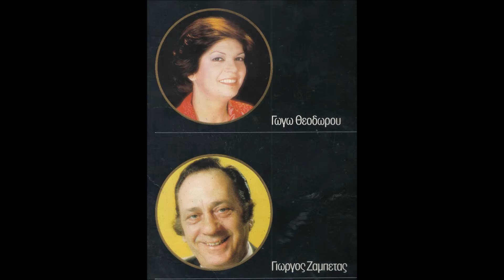ΓΩΓΩ ΘΕΟΔΩΡΟΥ - ΧΑΛΑΛΙ ΣΟΥ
ΜΟΥΣΙΚΗ = ΓΙΩΡΓΟΣ ΖΑΜΠΕΤΑΣ
ΣΤΙΧΟΙ = ΚΑΤΕΡΙΝΑ ΠΑΝΑΓΟΥ